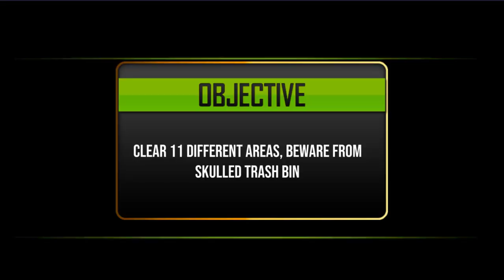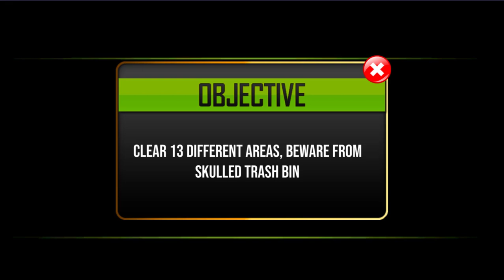City Garbage Flying Truck - Flying Games | Android Gameplay (Cartoon Games Network)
You have played many flying games but this game a different kind of flying. You fly many planes and helicopters but this time you have to fly A Garbage Truck !! Yes you have selected as a garbage collector force and your duty is flying garbage truck up in the air and collect all the trash and garbage in the air. Don't Collect danger sign trash bin it may reduce your flying truck health. In this City Garbage Flying Truck game you have to perform different type of stunts and collect garbage with the help of flying truck. Fun drive and flying game. You really enjoy when you fly the giant garbage truck.

City Garbage Flying Truck - Flying Games (Game Blast Studio)